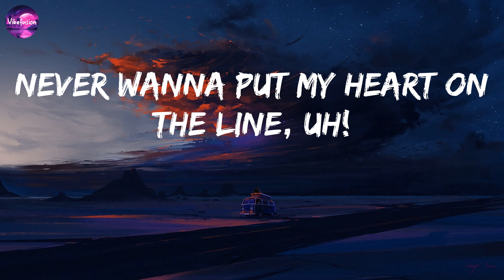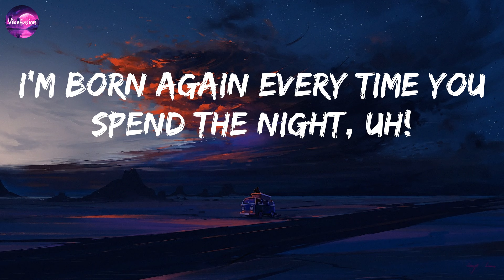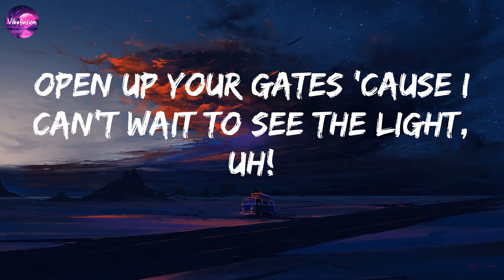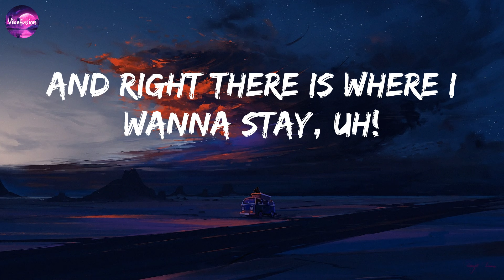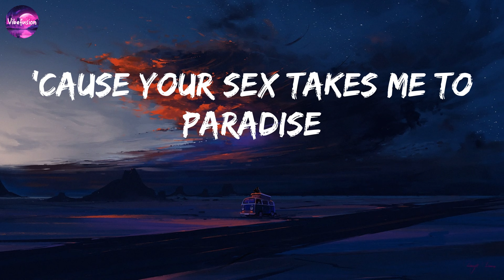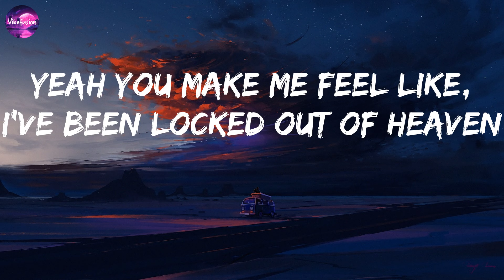Bruno Mars - Locked Out of Heaven (lyrics)